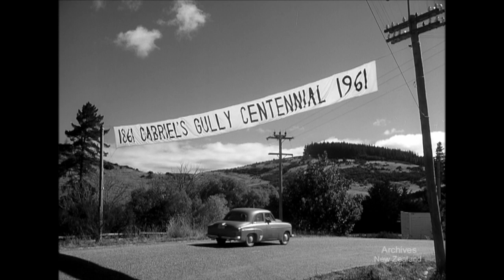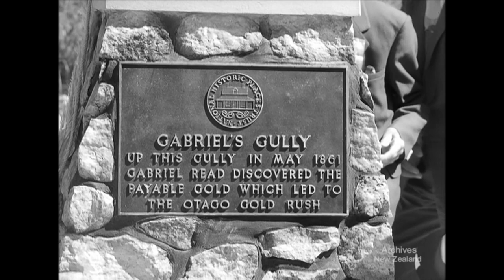Pictorial Parade no. 112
ROWING CHAMPIONSHIPS Exciting races on Wellington Harbour. Union of Whanganui wins the Eights, Oamaru wins the Fours, and Olympic Representative J. R. Hill wins the Singles.

GABRIEL'S GOLD Crowds converge on Lawrence for the celebrations and to see the Historic Places Trust unveil a memorial to gold discoverer Gabriel Read.

DUNEDIN FESTIVAL Dunedin celebrates in a whirl of varied events and fun.